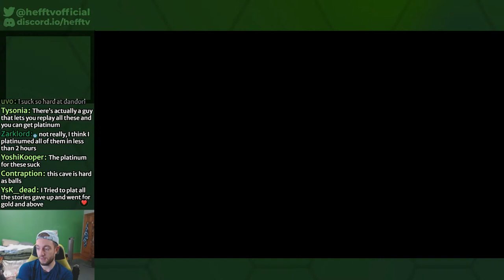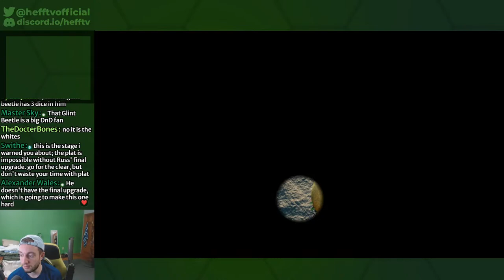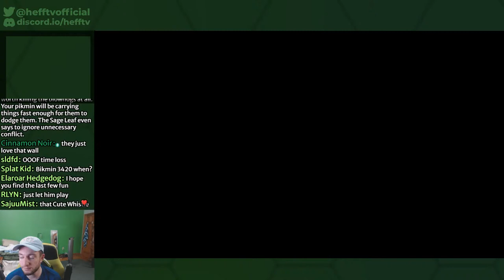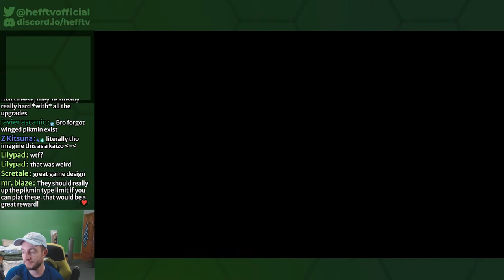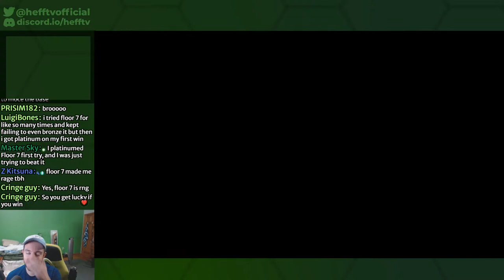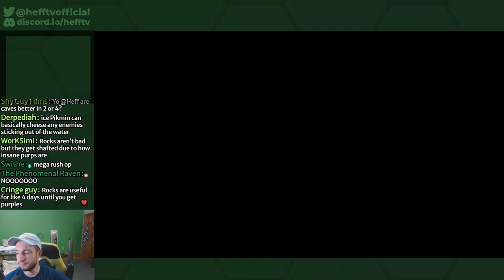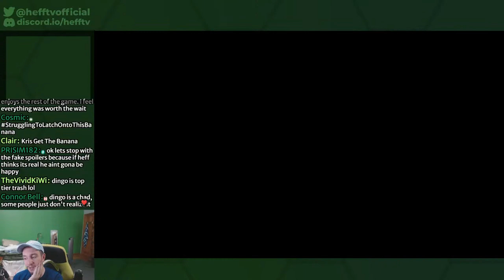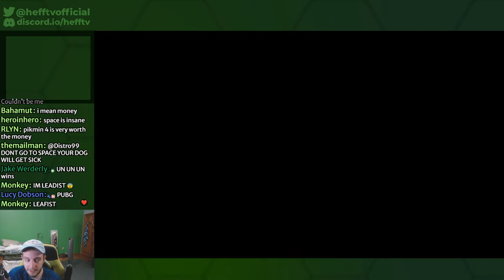Pikmin 4: Longplay Part 4/5 w/Heff (Full Stream)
Gameplay Day 4
0:00 Intro
1:40 Trial of the Sage Leaf
18:33 1st Story: Bulblaxes Platinum
58:08 2nd Story: Snow Problem Platinum
1:59:34 3rd Story: Dig Deep Platinum
2:54:10 4th Story: Dandori Seas Platinum
3:43:25 5th Story: The White Key Platinum
3:59:47 6th Story: Gimmick Gambit Platinum
4:03:50 7th Story: One Fell Jump Platinum
4:29:53 8th Story: Crowded Kitchen Platinum
5:04:36 9th Story: Turf Turmoil Platinum
5:38:52 10th Story: The Purple Key Platinum
5:57:38 Giant’s Hearth